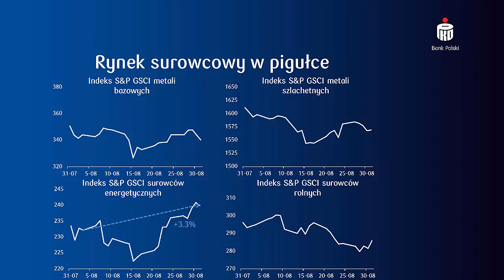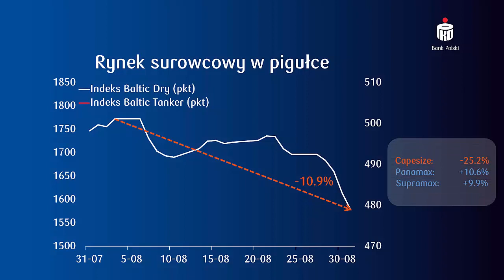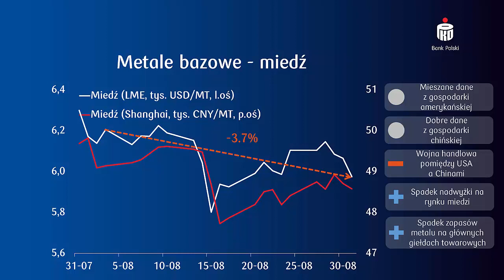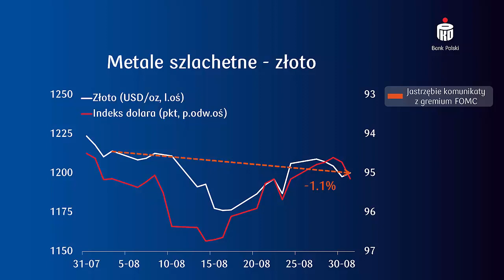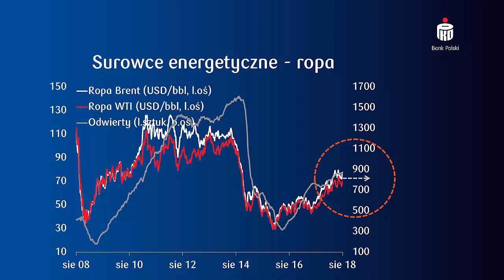Podsumowanie wydarzeń na rynku surowcowym w okresie do 31 sierpnia 2018